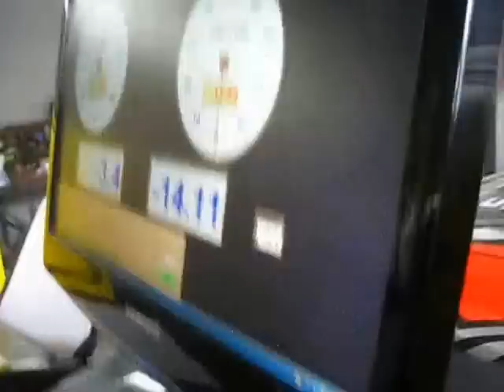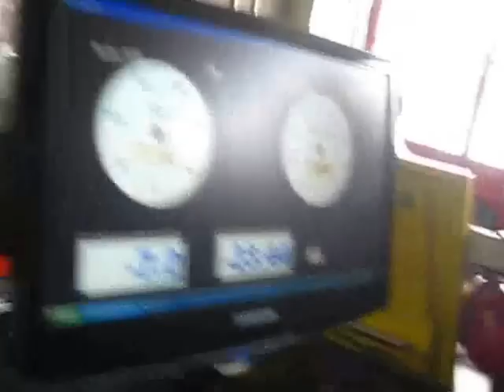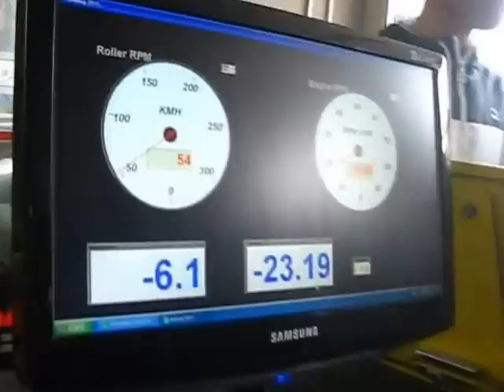Opel Team Serbia Dyno Day 2 29.09.2013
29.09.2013 radionica BOBO sport Smederevo